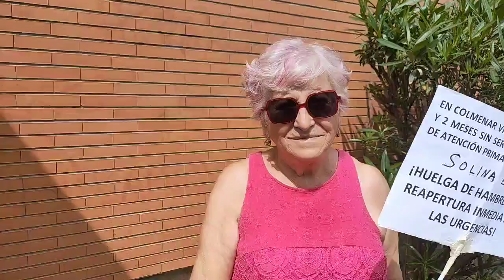La protesta de una vecina de Colmenar por la reapertura de Urgencias suma cinco días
La vecina de Colmenar Viejo Soledad Arias 'Solina' continúa este 24 de mayo con su protesta en la que reclama la reapertura de Urgencias. Suma ya cinco días "plantándose" en la puerta del Centro  de Salud Sur para reclamar que abra este servicio de Urgencias de Atención Primaria. Además ha iniciado una huelga de hambre.
'Solina' estuvo el 23 de mayo en la Asamblea de Madrid para escuchar la respuesta del director general de Atención Sanitaria a una pregunta de Unidas Podemos sobre la reapertura de Urgencias. Estima que "no me dió muchas ilusiones de que se vaya a reabrir".
La vecina ha invitado a los vecinos de Colmenar Viejo a participar en la manifestación del 27 de mayo que tiene el mismo objetivo que su protesta.